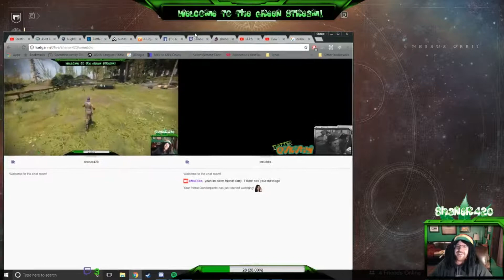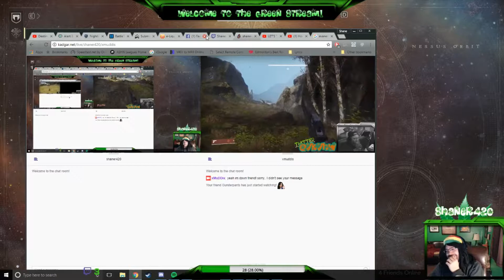Funny Moments in Destiny 2!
When your mate discovers his gun for the first time...

Follow on Twitch, hang out and say hello!   Give away happening at 100 followers!